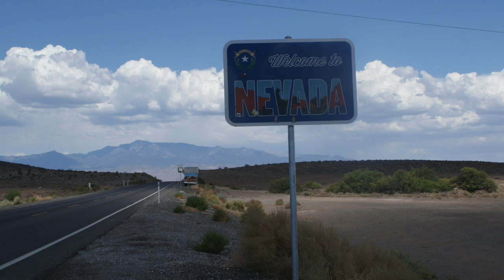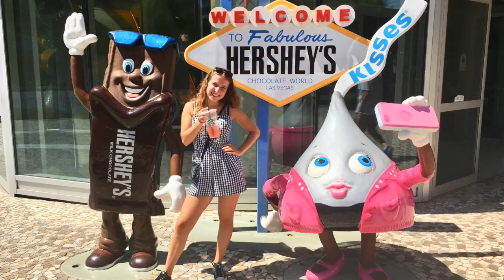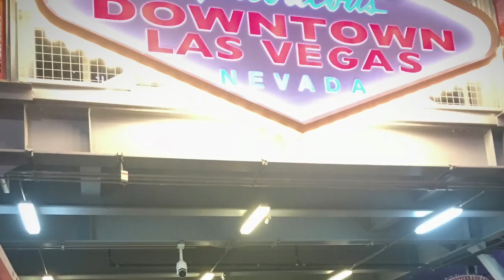Las Vegas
Deze video gaat over Las Vegas